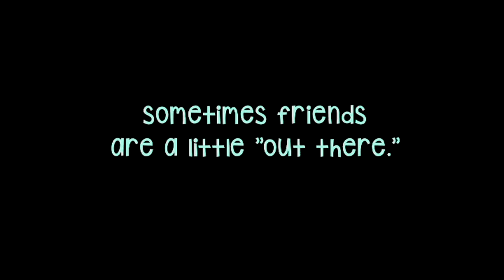Friendship covered by wise kids & I believe there is some dancing :--)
Caring kids share thoughts on loyalty in friendship, not gossiping, and being kind friends. Based on the I am Bullyproof Music song "Got Your Back!" Created for the Bullyproof Rainbow classroom ELA social skills year-long program and after school club.